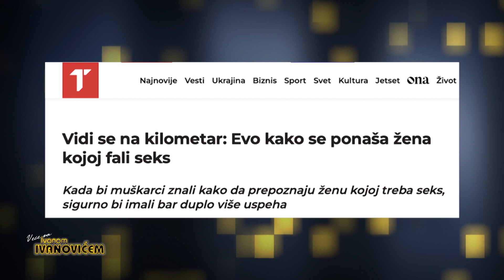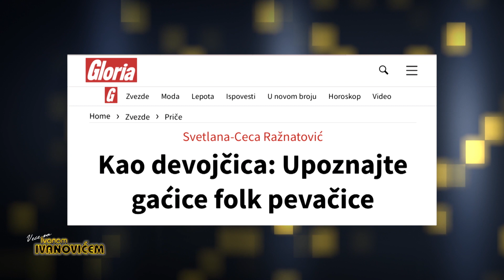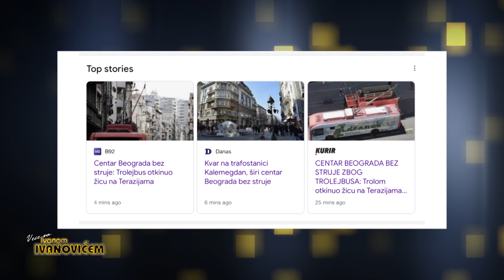BISER NEDELJE - Veče sa Ivanom Ivanovićem 701.